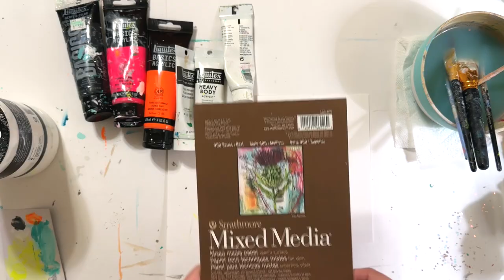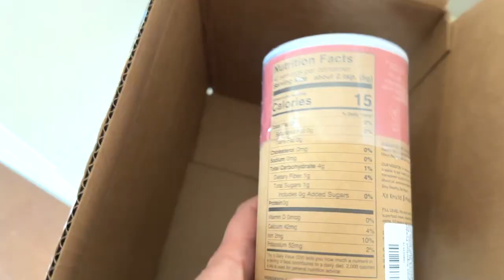Artist Life Vlog || Grammie || Create with Me Abstract 6x8 Mixed Media || Amazon Order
Wedge Shoes
Your Super Moon Balance
Mixed Media 6x8 Strathmore Paper
Sharpie Pen

1st BOOK Daddy's Briefcase: My Journey Through Liver Cancer
2nd BOOK Under Contract: Life in the Middle Of Dreams